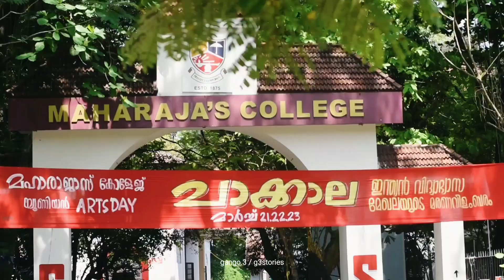Maharajas College Arts Day ചാക്കാല | Maharajas College Union 2021-22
കല കാലഘട്ടത്തിന്റെ മരണമില്ലാത്ത മുന്നേറ്റങ്ങളാണ്.അത്തരത്തിലുള്ള മുന്നേറ്റങ്ങളെയാണ് അവർ നിരോധിച്ചു കൊണ്ടിരിക്കുന്നത്...
കൊന്നുതള്ളിക്കൊണ്ടിരിക്കുന്നത്.
നിശ്ബ്ദമാക്കാനുള്ള ശ്രമങ്ങളെ അതിജീവിക്കാനുള്ള ഇടങ്ങളാകട്ടെ കാമ്പസുകൾ.അതിനുള്ള സമരങ്ങളാകട്ടെ കലാസൃഷ്ടികൾ...

മഹാരാജാസ് കോളേജ് കലോത്സവം ചാക്കാല പ്രശസ്ത സിനിമാതാരം ശ്രീ.അനൂപ് മേനോൻ ഉദ്ഘാടനം ചെയ്യും.

മഹാരാജാസ് കോളേജ് യൂണിയൻ 2021-22

cam & cuts @gango.3